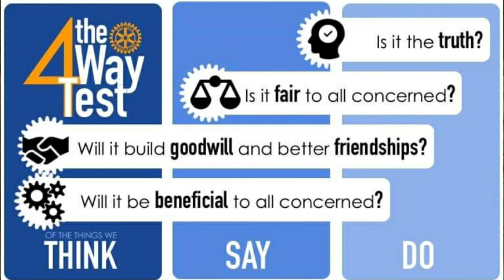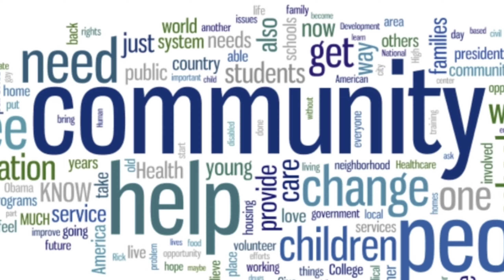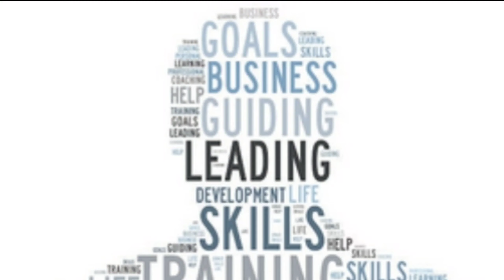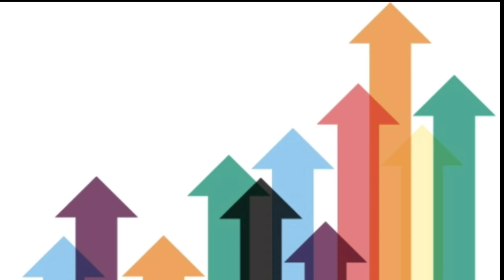SEATTLE ROTARY AND LEADERSHIP TOMORROW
Learn more about the exciting synergy between two great organizations, Seattle Rotary (#4) and Seattle's Leadership Tomorrow